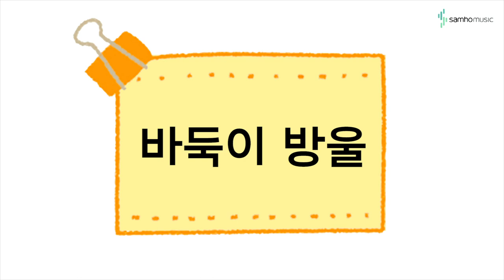캔디팡팡 바이엘1권 P63 '바둑이방울' (조희순교수 joy쌤)